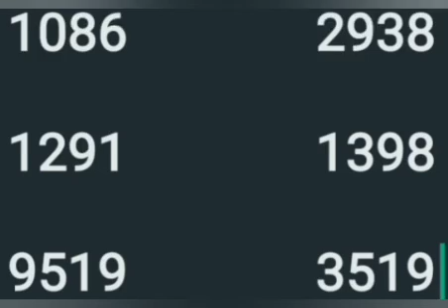14 5 23 part 2 അക്ഷയ സാധ്യതാ നമ്പേഴ്സ്